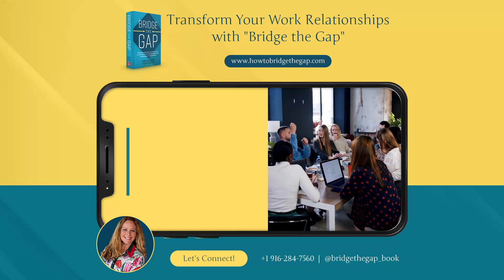Transform Your Work Relationships With "Bridge The Gap"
Discover transformative insights in our book, Bridge the Gap!

In a divided world, understanding and respecting our colleagues is more crucial than ever. Take charge and propel your work by fostering connections through intentional communication.

Unleash the power within you to bridge gaps and nurture collaboration.